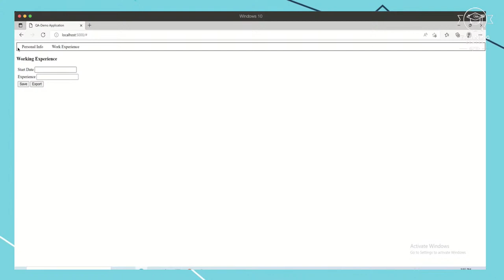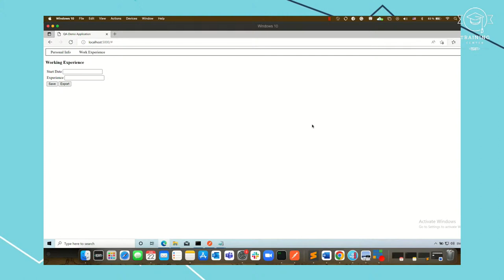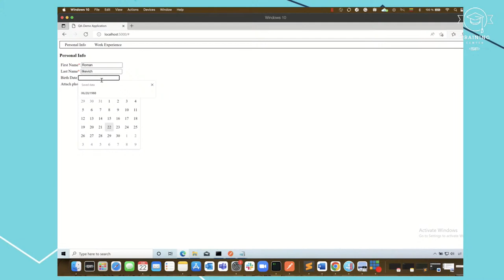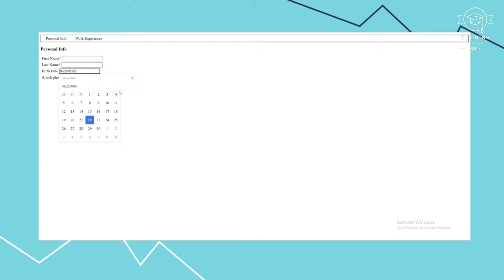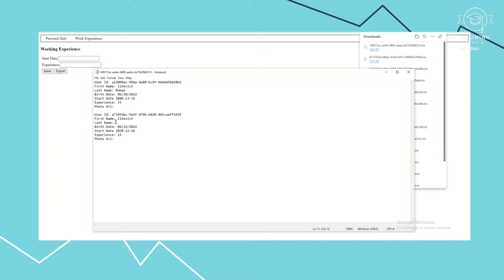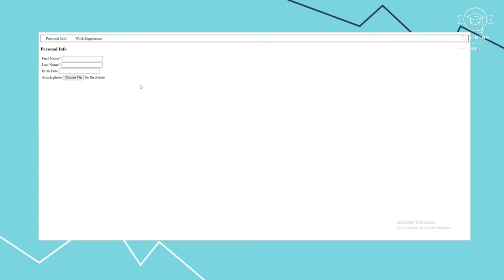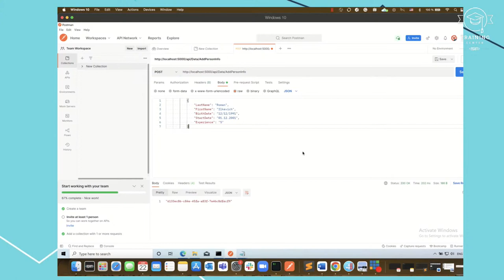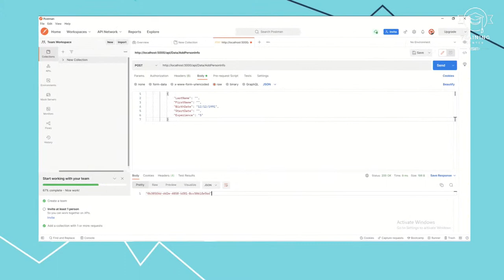Shaping Career as QA Engineer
For 20+ years, EPAM has been expanding its expertise worldwide through numerous activities to help beginners gain in-demand skills. Over this time, we've changed 50K+ students' lives, covered 25+ locations, and gathered 2K+ experienced mentors around the world.

At this live stream, EPAM’s lead QA experts will:

🔎 Talk about testing and its types
🔎 Dispel common myths about testing and uncover its key challenges
🔎 Share valuable tips and resources for starting your career as a QA Engineer

Our speakers:
👱‍♀️ Tatsiana Leukovich (Lead Software Testing Engineer)
👱‍♂️ Roman Ilkevich (Lead Software Testing Engineer)
👱‍♂️ Alexander Babko (Senior Project Manager)